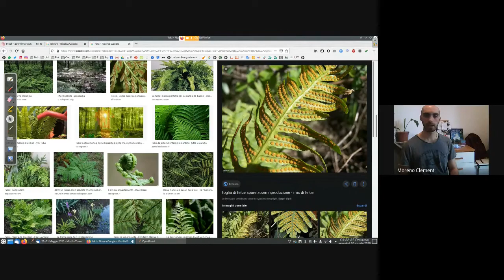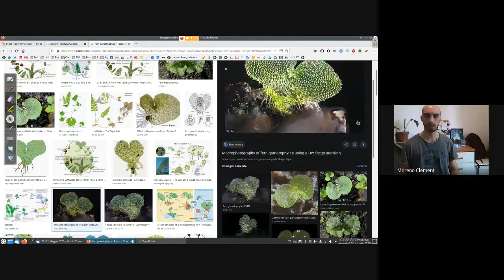04. Pteridofite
Video censurato da nomi e interventi degli studenti di una lezione fatta ad una seconda liceo scientifico. Continuazione del video precedente, che occorre aver visto!